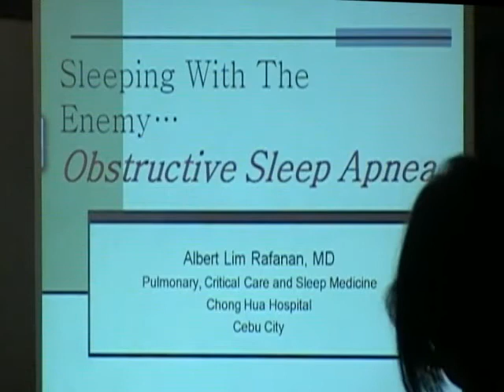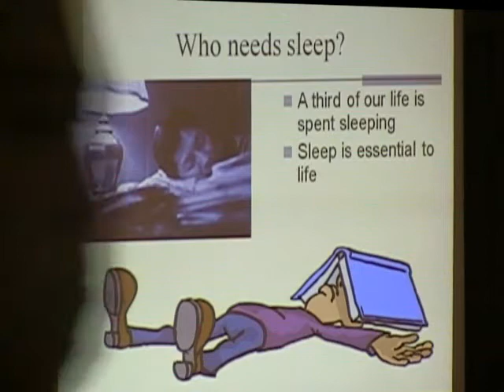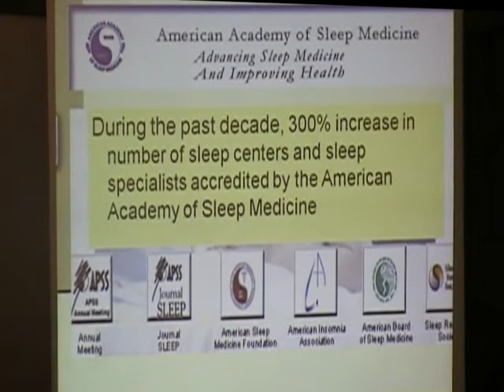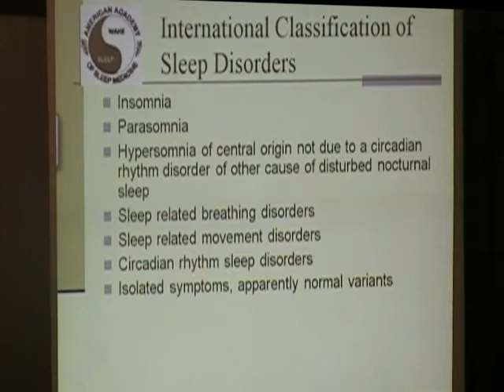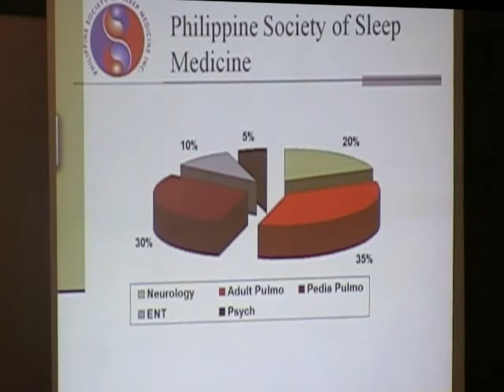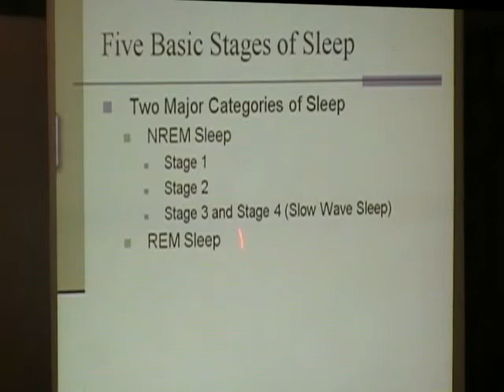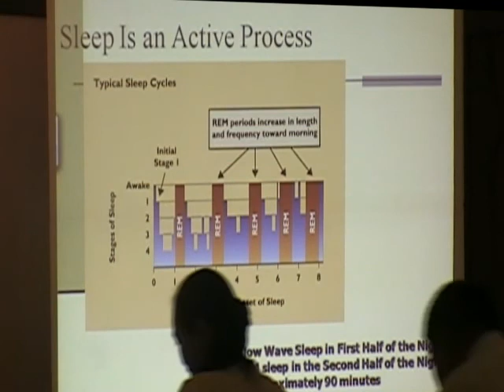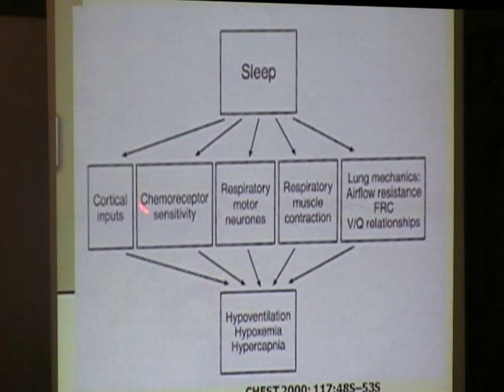Sleep Apnea_1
See the city of golden friendship Cagayan de Oro. Visit and be heard by blogging.

Cool site with new Philippines photos updated daily.

The definitive source of photographs, maps & videos of Mindanao, Philippines.

WHAT IS OBSTRUCTIVE SLEEP APNEA(OSA)?
Loud snoring which is interrupted by respiratory arrest (apnea) of more than 10 secs in duration is obstructive sleep apnea. This is usually accompanied by a reduction in blood oxygen saturation followed by a microawakening to breath. In severe cases, hundreds of breathing pauses can occur every night.
In obstructive apnea, the throat closes during inhalation due to excessive relaxation of the pharynx muscles and the floor of the mouth, accompanied by increased tissue pressure from outside. This prevents air from entering the lungs, and the patient is threatened with suffocation.

IS OSA DANGEROUS? WHAT ARE THE EFFECTS?
OSA has been associated with an increased mortality ratio of 3.33. Sleep apnea has been associated with an up to 23-fold increased risk of heart attack. A number of studies have now documented sleep apnea in over two-thirds of male stroke victims. In the las JNC-7 Guidelines of hypertension, OSA was the most common etiology for secondary hypertension. In fact, in some series, almost half of subjects with hypertension demonstrated sleep apnea. In many patients, treating sleep apnea can bring blood pressure readings under control: often with less medication.

In some cases, OSA may be fatal. In many instances, the idea that someone died peacefully during sleep clearly must have amounted to wishful thinking, since instead, the deceased was probably fighting violently for breath up to the very end.

The most frequent symptom of sleep apnea is tiredness during the day. The continual lack of quality sleep can affect one's life in many ways including depression, irritability, loss of memory, lack of energy, sexual dysfunction, a high risk of auto and workplace accidents, and many other problems.

Other common complications of sleep apnea include heart failure, cardiac arrhythmias, and increased levels of fasting blood glucose, insulin, and glycosylated hemoglobin, independent of body weight.

IS OSA COMMON?
Yes, extremely common! Sleep apneaoccurs in all age groups and both sexes but is more common in men. Four percent of middle-aged men and 2 percent of middle0aged women have sleep apnea.

WHO GETS OSA?
People most likely to have or develop sleep apnea include those who snore loudly and also are overweight, or have high blood pressure, or have some physical abnormality in the nose, throat, or other parts of the upper airway. Sleep apnea seems to run in some families, suggesting a possible genetic basis.

HOW WILL I KNOW IF MY PATIENT HAS OSA?
The only definite way to diagnose is to spend a night in a sleep laboratory to have a polysomnogram. The Chong Hua Hospital Center for Sleep Disorders is the first and only complete sleep laboratory outside Manila. During the sleep study, 16 recordings (including Electroencephalogram, EKG, Electromyogram, electrooculogram, sleep position, pulse oximetry, airflow measurements by oronasal thermistor and nasal pressure transducer, thoracic and abdominal efforts, real time video recording, snoriing sensors and limb movement monitor) will be analyzed to make a definitive diagnosis and initiate treatment. Diagnosis of sleep apnea is not simple because there can be many different reasons for disturbed sleep.